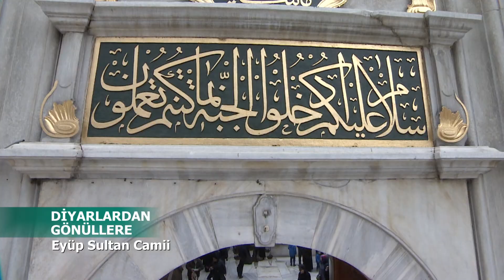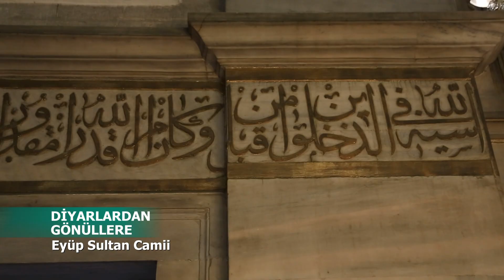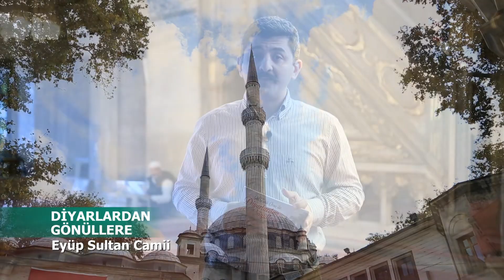Diyarlardan Gönüllere | Eyüp Sultan Camii